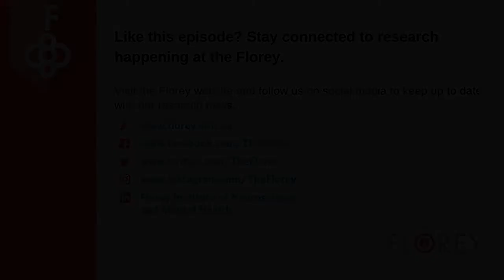Substance use in lock down: Prof Andrew Lawrence talks addiction on Brain Power, ABC Adelaide Radio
In this episode of Brain Power, April 2020, Professor Andrew Lawrence from the Florey and Associate Professor Yvonne Bonomo from St. Vincent’s Hospital in Melbourne team up to discuss addiction with Sonya Feldhoff, following increased substance use in lock down during the COVID-19 pandemic.
Dedicated to unravelling the mysteries of the brain and mind, Brain Power is brought to you by a partnership between the Florey Institute of Neuroscience and Mental Health and ABC Adelaide Radio.